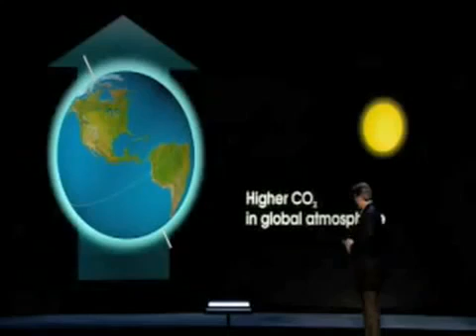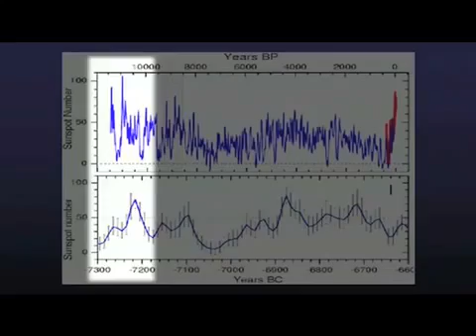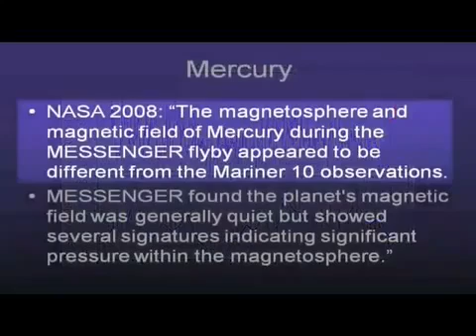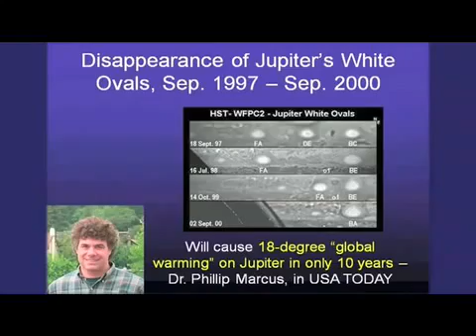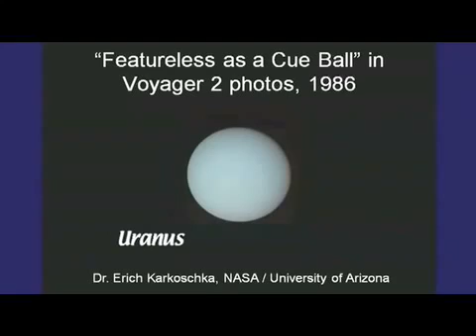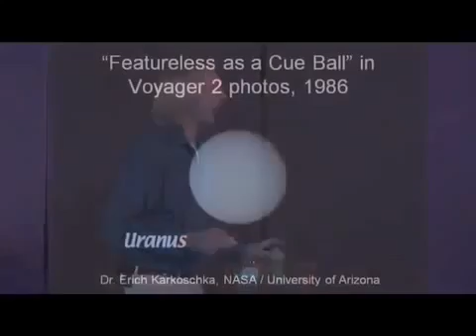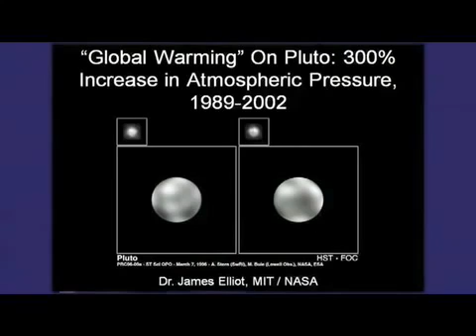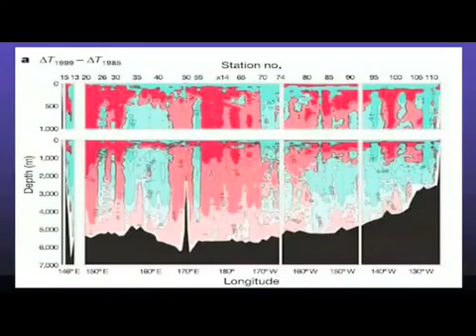Al Gore - I Was Wrong About Global Warming... Learn About It.mp4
Go to my channel & watch slaying the sky dragon & why in the world are they spraying & Geoengineering Destroying the Atmosphere, then work out the connection, at 2.05 it says globle warming, i must point out i did not make this video.